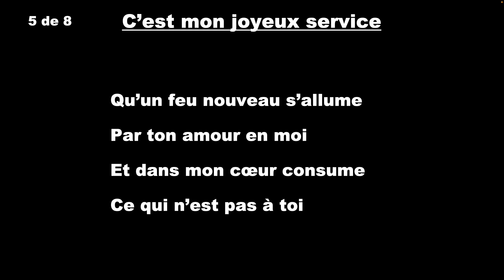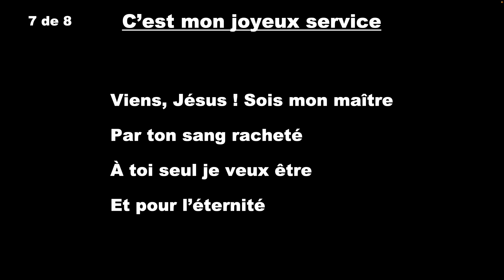Célébrons Dieu #319 - C'est mon joyeux service piano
Célébrons Dieu #319 - C'est mon joyeux service